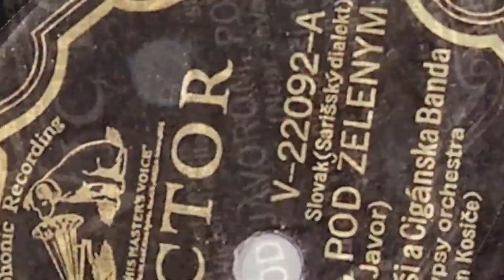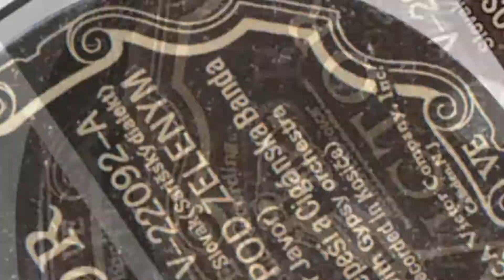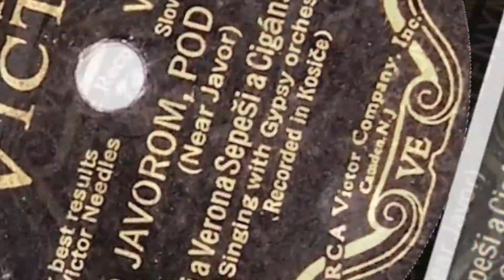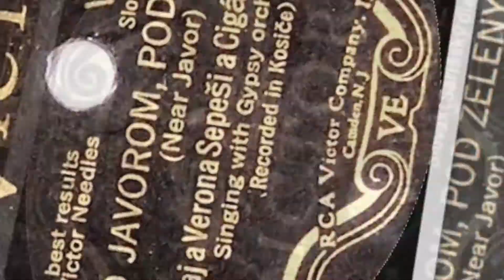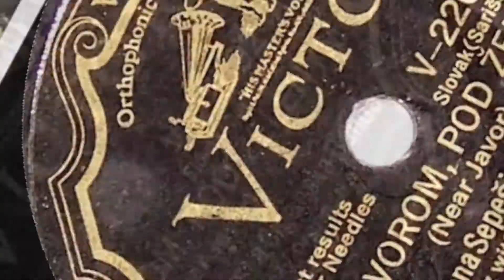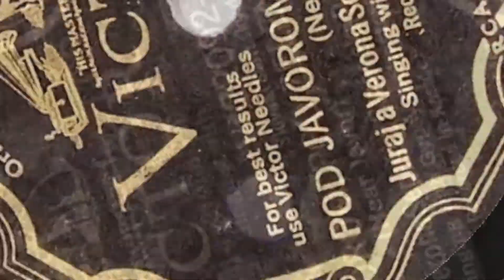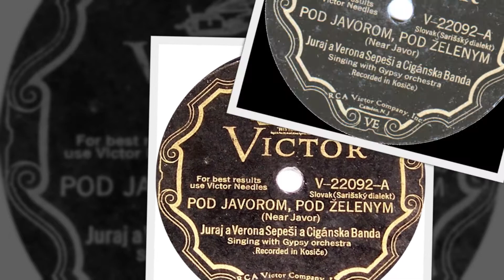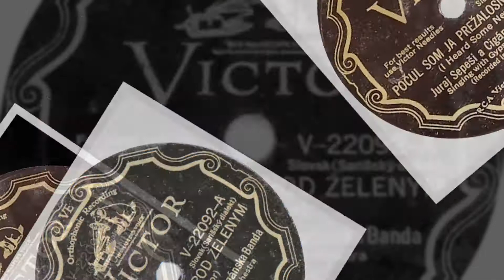Carpatho-Rusyn (Šariš) 78rpm recordings, ~1929. VICTOR V-22092. Pod jaworom, pid zelenym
Košice, Czechoslovakia, circa 1929. Victor V-22092 A/B. Side 1. Pod jaworom, pid zelenym {Under a sycamore tree}. Side 2: Počul som ja prežalosnŭ novinu! {I heard a pitiful news} [Carpatho-Rusyn as spoken in Šariš region of today’s eastern Slovakia]. Juraj Sepeši a Cigańska Banda / Juraj Sepeši with a Gypsy Orchestra.